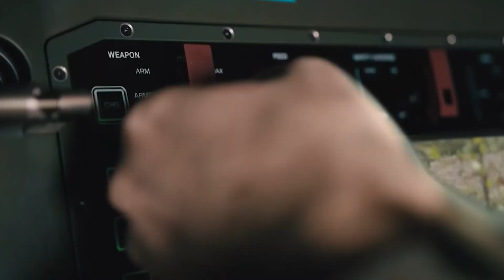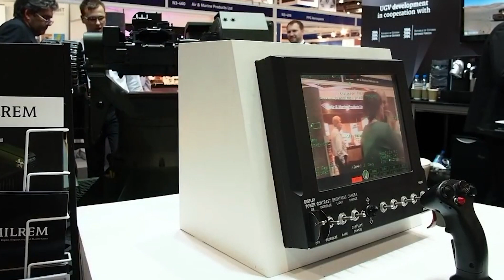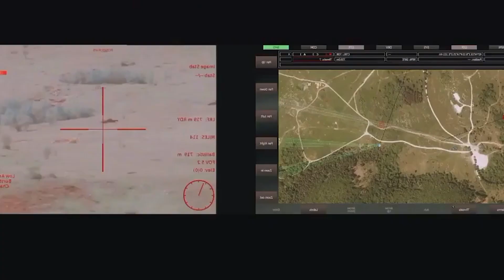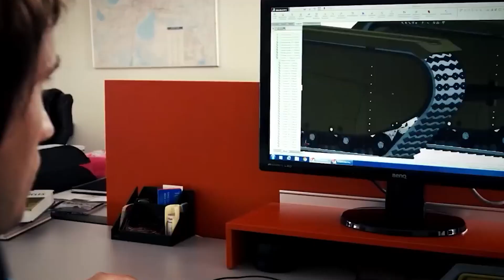Die Fähigkeiten Des unbemannten Bodenfahrzeugs, Das Die NATO der Ukraine Gegeben Hat.THeMIS UGV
THEMIS UGV ist ein 6-rädriges Fahrzeug mit robustem Aluminiumgehäuse.THEMIS UGV ist ein ferngesteuertes Fahrzeug, das vom Bediener aus der Ferne gesteuert wird.Das Hauptziel von THEMIS UGV besteht darin, Erkundungs-, Detektions- und Diagnoseaufgaben in gefährlichen Umgebungen durchzuführen.